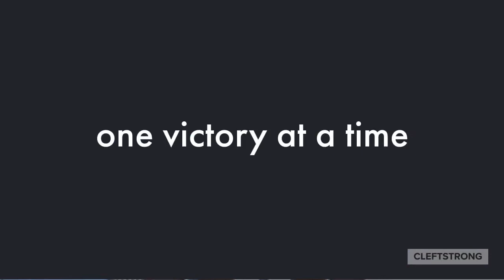2022 CleftStrong 5k and Kid Fun Run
There’s still time to register for the 9th Annual CleftStrong 5K to be held on October 8, 2022! You can run or walk in person in San Antonio, Texas or join virtually from your hometown. All proceeds benefit the American Cleft Palate-Craniofacial Association.

To date, the CleftStrong 5K event has raised more than $125,000 to benefit the programs and services of ACPA. In addition to the race, CleftStrong also provides cleft care packages to local families in the San Antonio area undergoing their first major surgery and welcome packets for families who learn of their baby's cleft condition at their prenatal visits.  More recently, they also began providing free child life coaching services to the cleft community at certain times during the year.